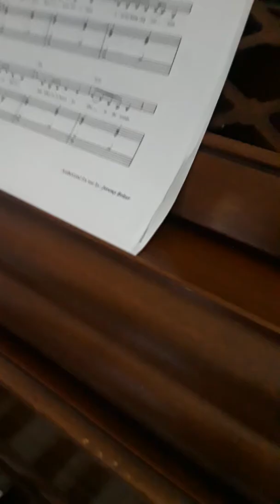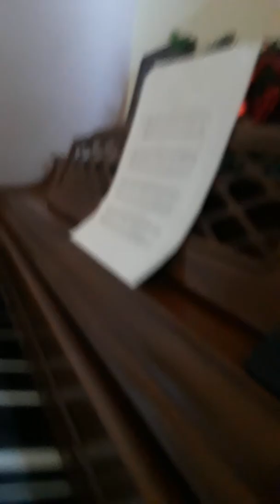Bella's 7 birthday pop pop love